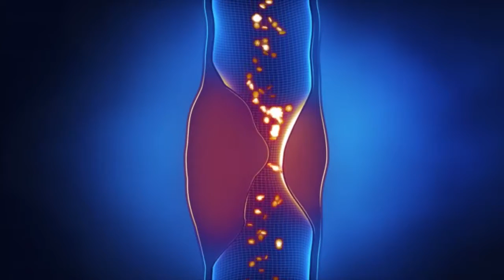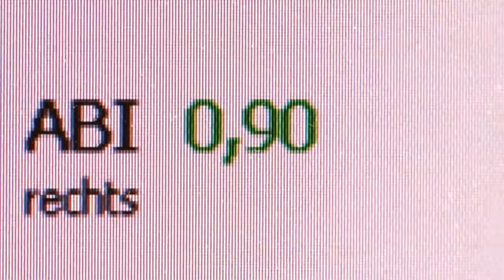boso ABI System - Früherkennung Herzinfarkt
Die Untersuchung mit dem ABI-System-Blutdruckmessgerät von boso ist eine schnelle und sichere Methode, um eine pAVK frühzeitig zu identifizieren.
All Rights by: Videoschmiede TV